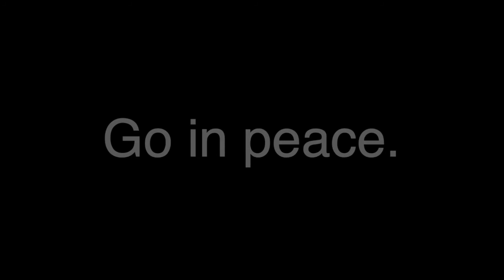What to Expect When You are Expecting Justice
New Hope Worship 12/13/2020

Give by mail: Make checks to New Hope UMC and mail to 614 N Garland Rd, Enid, OK 73703